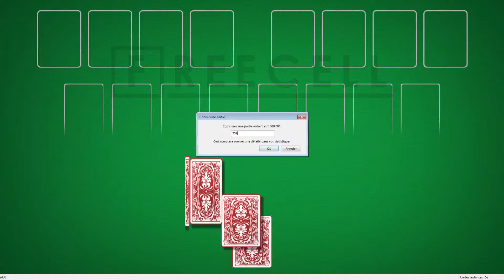Solution to freecell game #7597 in HD